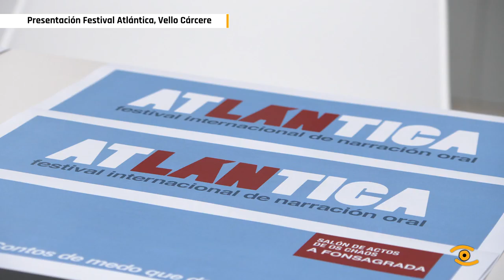O Festival Atlántica, en Lugo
A sétima edición do Festival Atlántica de Tradición Oral celebraráse na nosa provincia do 21 ao 23 de marzo. Percorrerán Lugo, Guitiriz, Vivero, Monforte de Lemos e A fonsagrada. Atlántica é, a día de hoxe, un dos festivais máis importantes de Europa no eido de tradición oral.